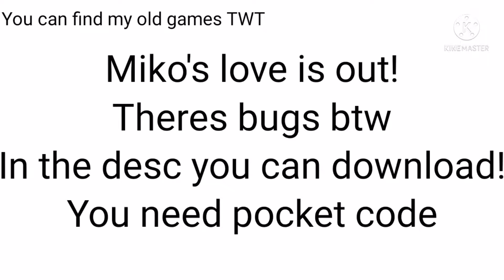miko's love is out!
You need pocket code!